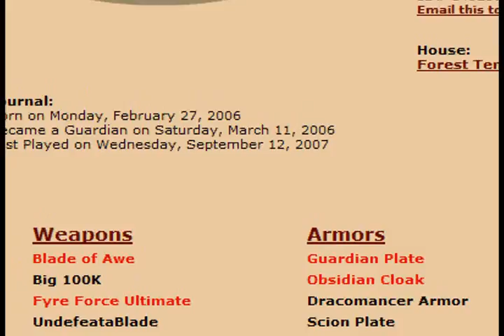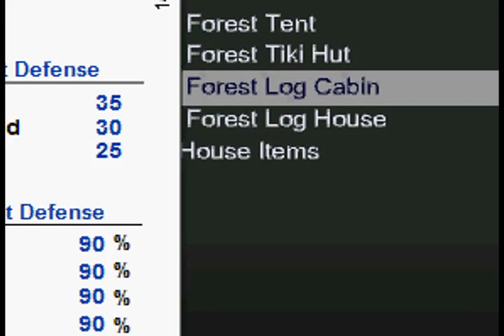BattleOnVoid - My new house!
A battleon "short" of my new house

Q and A:

A:Camstudio, look it up on google